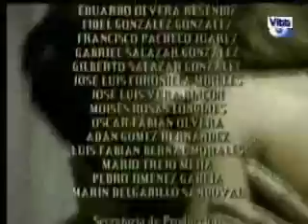el alma herida capitulo 8-5